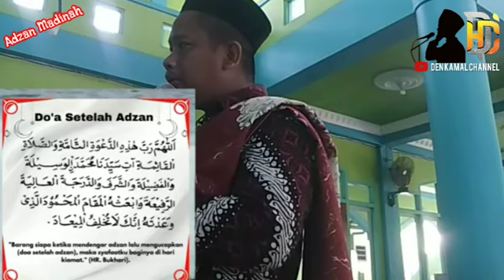Adzan Yang Membuat Syaiton Berlarian mendengarkan Adzan Ini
Adzan irama Kurdi Syeikh Abdullah Al zaelai/ al zelay iramanya sungguh sangat menyentuh hati sehingga pendengarnya sampai menangis 😭 mendengarkan lantunan adzan irama sedih ini sungguh indah dan menyentuh dampai ke hati masyaallah semoga yang mendengarkannya rajin ibadah dan sholat berjamaah di masjid

KEUTAMAAN ADZAN & BEBERAPA AMALAN KETIKA MENDENGARKAN ADZAN

Sumber:
📖 Matan Tanqihul Qoul, Karya Imam Nawawi Al Bantani رحمه الله

Nabi SAW. bersabda :

من سمع النّداء فقبّل ابها ميه فوضع على عينيه وقال مرحبا بذكرالله تعالى قرّة اعبننا بك يارسول الله, فانا شفيعه يوم القيامة وقئده الى الجنّة

Artinya : “Barang Siapa yang mendengar panggilan adzan lalu ia mengucap kedua ibu jarinya dan meletakkannya pada kedua matanya sambil membaca : “MARHABAN BIDZIKRILLAHI TA’ALA QUURATU A’YUNINAA BIKAYA RASULULLAH , maka saya memberikan syafa’at kepadanya pada hari kiamat dan menuntunnya ke surga”

Nabi SAW. bersabda :

اذا كان وقت الاذان فتحت ابواب السّماء واستجيبت الدّعاء واذا كان وقت الاقامة لم تردّ دعوته

Artinya : “Ketika ada waktu adzan maka dibukalah pintu-pintu langit dan dikabulkanlah doa. kemudian ketika ada waktu iqamah, maka doanya tidak tertolak”.

Imam An Nawawi mengatakan dalam Kitab Al Adzkar : Diriwayatkan kepadaku dari sahabat Anas ia berkata, Rasulullah saw. bersabda : “Tidak akan ditolak doa diantara dua adzan dan iqamah”. Hadits diriwayatkan oleh imam Abu Dawud, Turmudzi, Nasai, Ibnu Sunni dan yang lain. Imam Turmudzi menambahkan dalam riwayatnya : mereka berkata : “Maka bagaimana kami memohon ya Rasulullah ?” Beliau bersabda : “Mohonlah keafiatan kepada Allah di dunia dan di akhirat”.

Nabi SAW. bersabda :

من قال عند الاذان : مرحبا بالقائلين عدلا, مرحبا بالصلوات واهلا كتب الله تعالى له الف حسنة ومحا عنه الف سيّئة ورفع له الف درجة

Artinya : “Barang siapa yang membaca ketika adzan berkumandang : “MARHABAN BIL QAAILIIN ‘ADLAN, MARHABAN BIS SHALAWAATI WA AHLAN”, maka Allah Ta’ala menulis baginya seribu kebaikan dan menghapus dari padanya seribu kejelekan serta mengangkat baginya seribu derajat”.

Nabi SAW. bersabda :

من سمع الاذان ولم يقل مثل ما قال المؤذّنون فانه يمنع من السّجود يوم القيامة اذا سجد المؤذّنون

Artinya : “Barang siapa mendengar adzan tetapi tidak mau menjawab (mengucap) seperti apa yang duicapkan muadzin, maka ia tercegah dari sujud pada hari kiamat, ketika para juru adzan bersujud”.